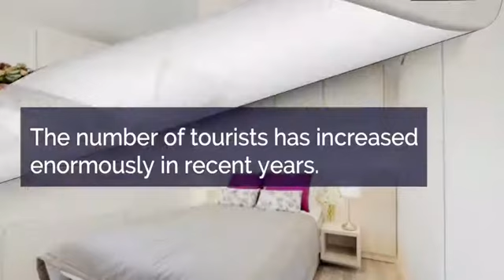Leisure resort Sisi